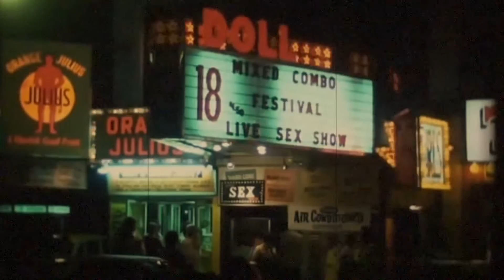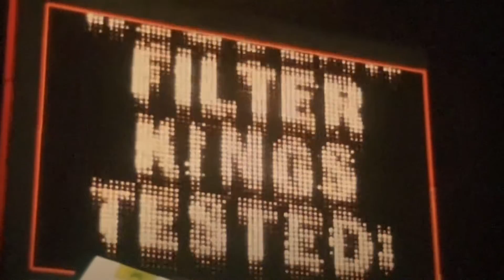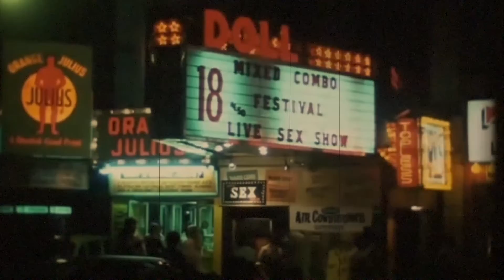Dusty Milk | City Lights at Night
Dusty Milk - City Lights Beat Hip Hop